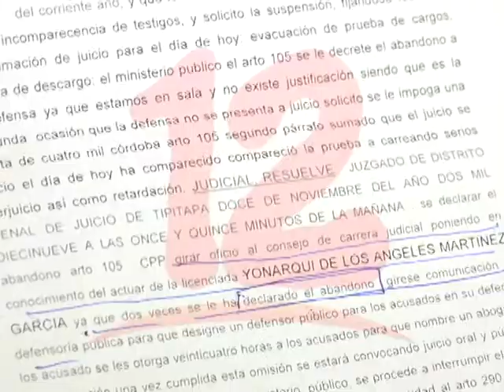MARTÍNEZ: “PRESENTARÉ MI JUSTIFICACIÓN EN LA CSJ”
Abogada Yonarqui Martínez, denuncia que podría ser sancionada por la CSJ.